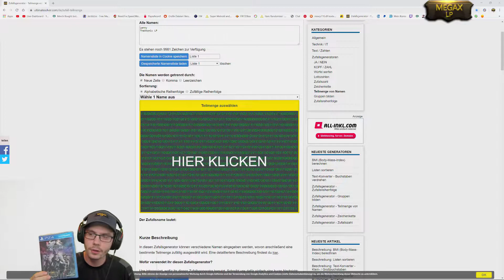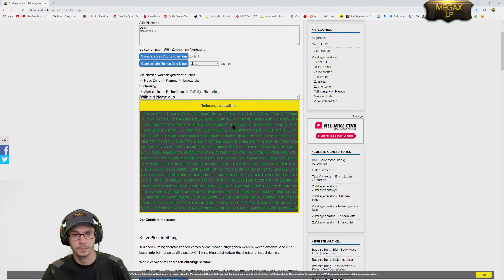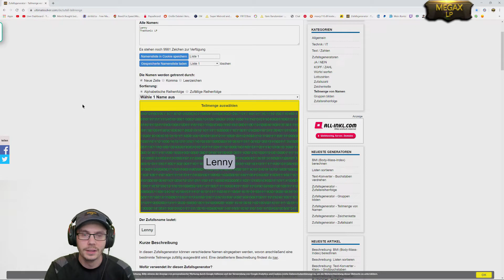Verlosung von Dissidia Final Fantasy NT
Hallo Lieber Zuschauer/Zuschauerin,

ich danke dir das du dieses Video schaust falls dir der Content gefällt oder vielleicht auch nicht gefällt! dann solltest du auf jedenfall mal meine anderen videos ansehen vielleicht wirst du fündig schaue hirbei auf jedenfall in der playlist nach da siehst du alle bereits laufenden und beendete projekte es lohnt sich auf jedenfall.

(ist noch in der Test Phase)

Schaut auf jedenfall mal in den Kanälen meiner Partner rein hier sind die link: